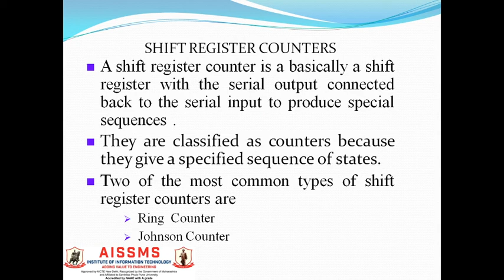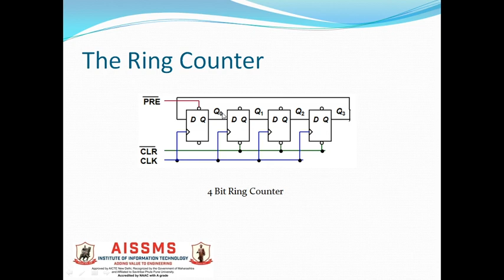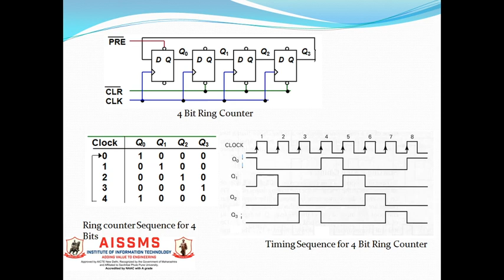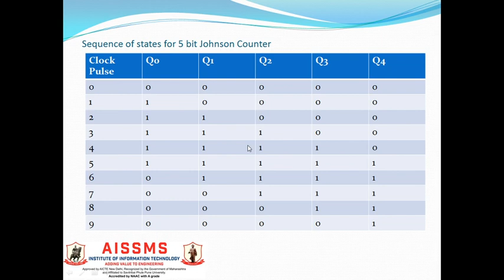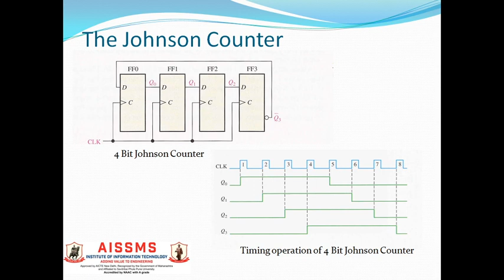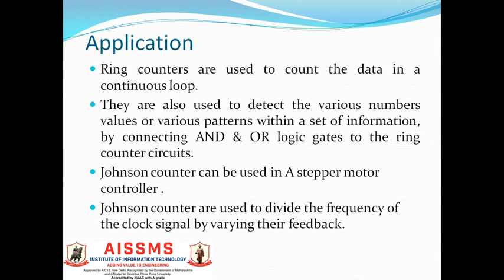Shift register counters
Video by-Prof. K. S. Gadgil
Class SE Electrical
Topic: Shift Register Counters
Subject: Analog and Digital Electronics